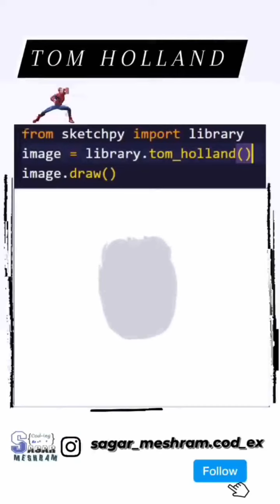Draw Sketch 3 line code Python.Vijay The Master | Iron man | BTS | Tom Holland#shorts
Draw Sketch 3 line code using Python
Follow ✅@sagar_meshram.cod_ex
Follow ✅@sagar_meshram.cod_ex
Follow ✅@sagar_meshram.cod_ex
Follow ✅@sagar_meshram.cod_ex
Vijay The Master ..
Iron man...
BTS..
Tom Holland..